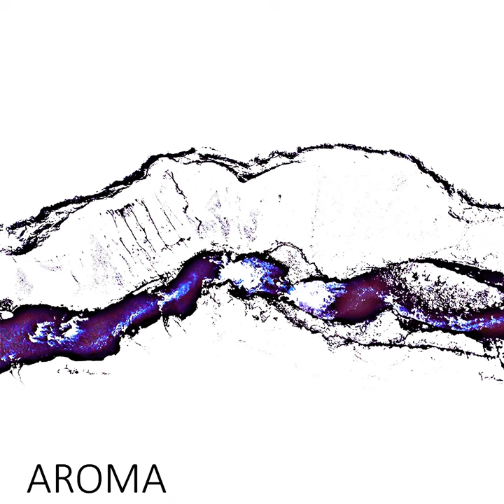Aroma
Aroma · Patric Seanpaul · Patric Seanpaul · Patric Seanpaul